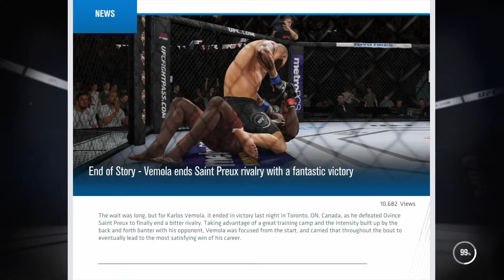UFC 3-Karlos Vemola career third rival 16. part